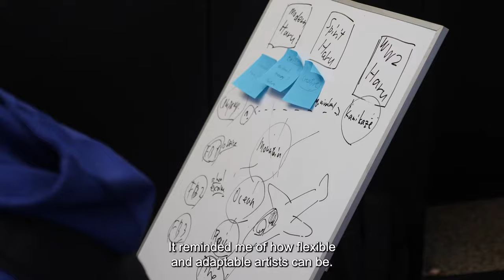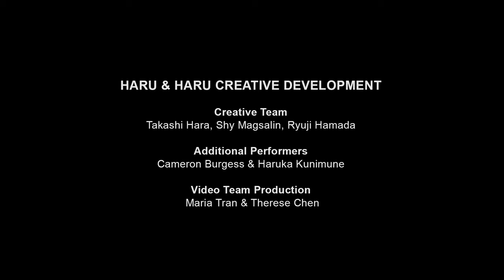Theatre Development Project BTS (Behind The Scene) of [ HARU & Haru はるとハル]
Here is the documentary of theatre development project [HARU & Haru], produced under National Theatre of Parramatta ( Australia ), Acting For Mindfulness, in association with theatre company NINEFOLD, Taiko drums performing company TAIKOZ, Film production company PHOENIX EYE FILMS.